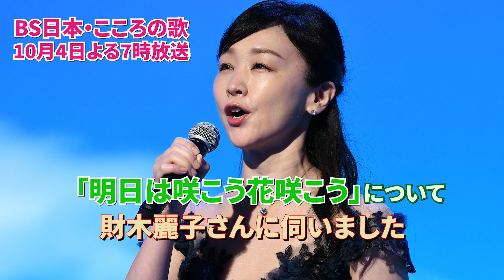10月4日（月）よる7時放送 ♪「明日は咲こう花咲こう」について 財木麗子さんに伺いました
「ＢＳ日本・こころの歌」は、ＢＳ日テレで毎週月曜よる７時放送中。
収録を終えた直後、ＦＯＲＥＳＴＡ（フォレスタ）メンバーに感想や曲の聴きどころなど伺いました。

■「ＢＳ日本・こころの歌」毎週月曜よる７時放送中
出演：ＦＯＲＥＳＴＡ